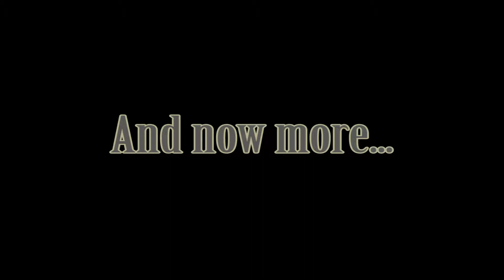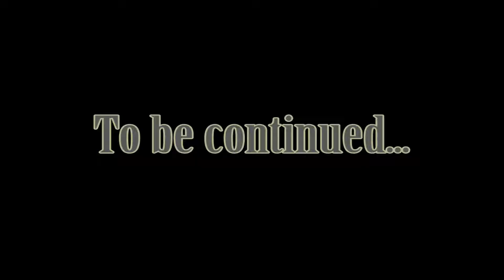Let's Play The Witcher - Part 112 - Storming the Bastille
In Part 112 Azar better be shakin' in his boots cause we're coming for him with all the righteous fury of someone who has been playing this game for far too long.